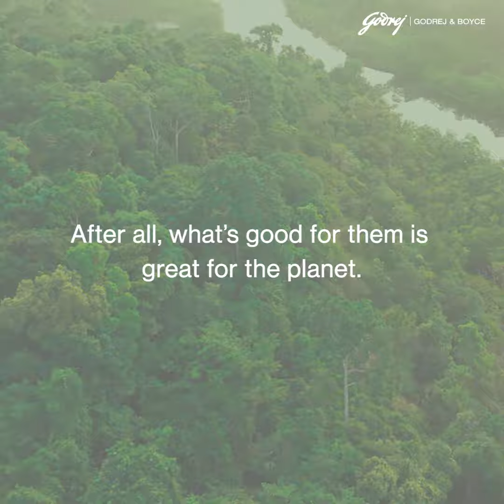World Animal Day 2023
Mangrove forests are hotspots for biodiversity and they host a wide array of species, ranging from the tiniest insects to the mightiest creatures. Each animal plays a unique role in maintaining environmental health while relying on each other for food, shelter and protection. Together, they form the ecosystems that support life and help our planet stay resilient. On this World Animal Day, we renew our commitment to preserving these sanctuaries, our mangroves, to ensure a better future for generations to come.